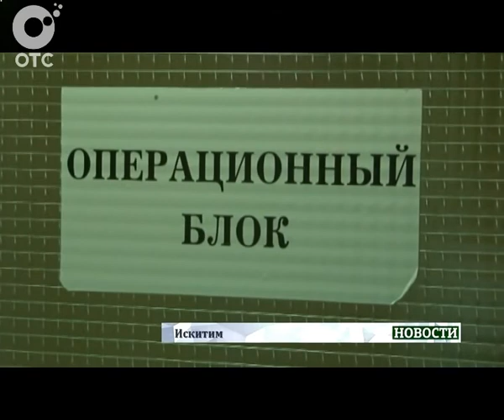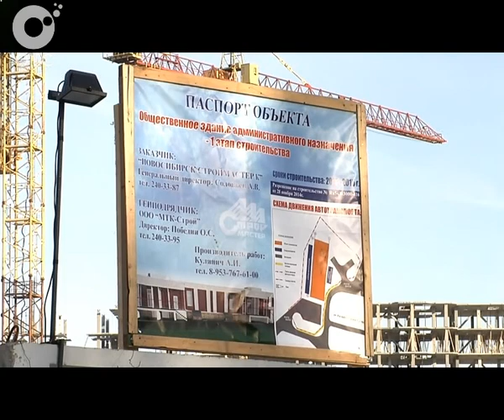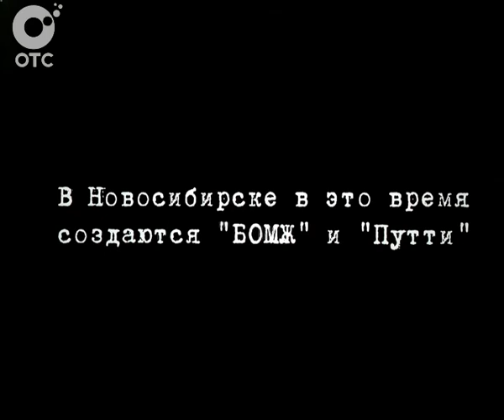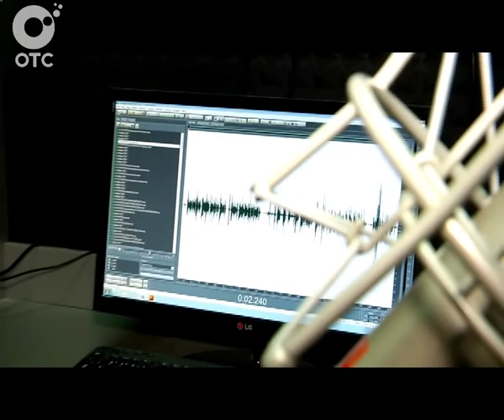Новости ОТС: 30 января 2015